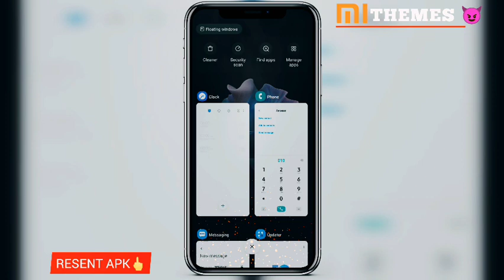NEW MIUI 13.0 PREMIUM THEMES 😎 🔥 | ONE UI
NEW MIUI 13.0 PREMIUM THEMES 😎 🔥 ||TECHNOTRAK

• MIUI 12
• MIUI 11
• MIUI THEMES
• LATEST MIUI 12 THEMES
• LATEST XIAOMI THEME
• MIUI PREMIUM THEMES
• TOP 5 MIUI 12 THEMES
• TOP 3 VIP THEMES
• MIUI THEMES
• XIAOMI TEMA
• BEST DARK THEME
• LATEST THEME FOR MIUI 12
• TEMA XIAOMI
• MIUI12.5
• BEST THEMES FOR MIUI 12.5
• NEW THEME FOR MIUI 12
• NEW MIUI 12 THEMES
• MIUI
• LATEST XIAOMI THEME
• Xiaomi DICAS
• LATEST XIAOMI THEMES
• MIUI 12 PREMIUM THEMES
• BEST DARK THEME FOR MIUI 12

TAGS ( IGNORE 🥰)